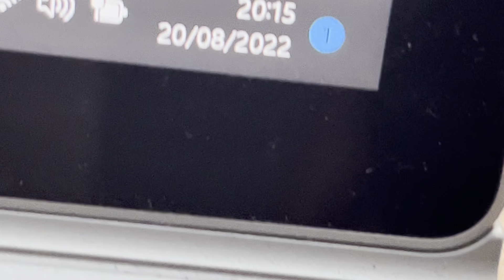20220820 Natur Vogelwarte Luzern Habicht Schwalbe Falkenplatz Schwanenplatz Flamur Shala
20220820 Natur Vogelwarte Luzern Habicht Schwalbe Falkenplatz Schwanenplatz Flamur Shala